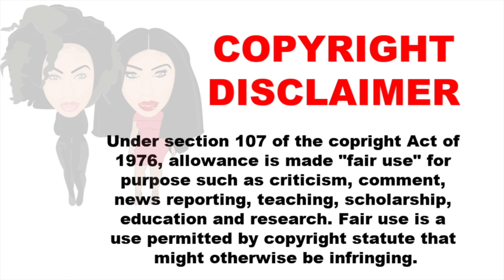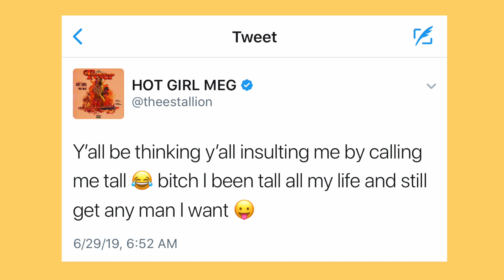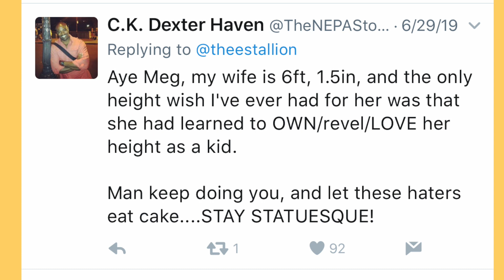TALL GIRL PROBLEMS ! MEGAN THEE STALLION IS BEING HEIGHT $HAMED FOR BEING TOO TALL!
Hey Boos! In this video I talk about Megan Thee Stallion being height shamed for being too tall. Does height associate with masculinity?

Height: 5'10
VSG Surgery Date: Feb. 2014
HW: 358 CW: 231
 "PERSONAL INFO"
 Age: 26
Hometown: Kansas City, MO
 "Video Details"
 Editing Software: Final Cut Pro X